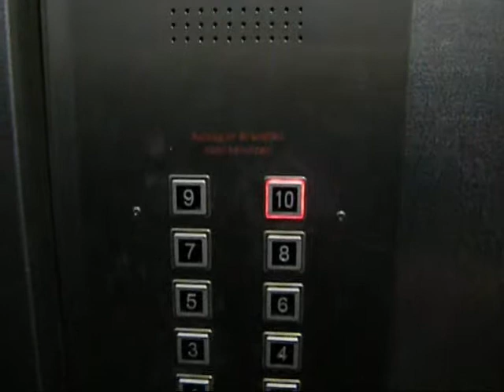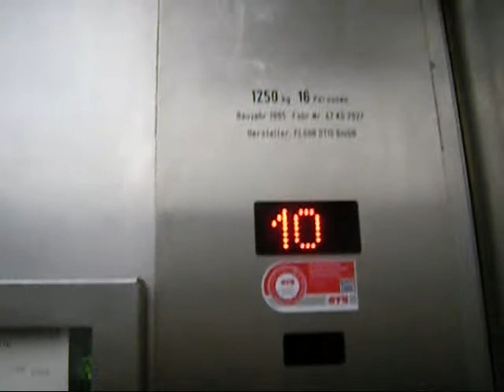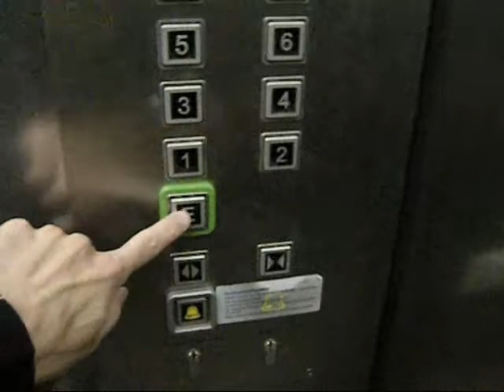1985 Flohr Otis lift in an administrative building in Berlin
This high rise building from the early 1950s has two lifts from 1985 in a somewhat strange arrangement: They differ completely in shape and size, and one of them is set back a little further than the other one. This is probably because originally in place of the two lifts there was only one lift and a paternoster. They were, I guess, replaced in the 1980s for fire safety and accessibility. The high rise also has two very nice staircases. On the top floor, there is a public canteen with a nice view.

In the whole building complex, there are a few more lifts, including two stylish Flohr Otis lifts from the 1950s which still look nice despite having been modernised. Maybe one day I'll film them.